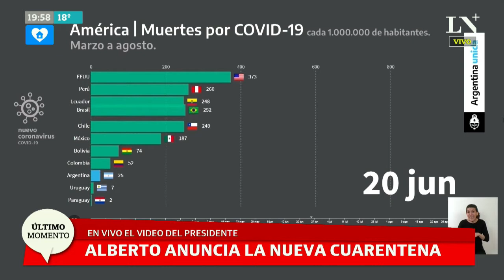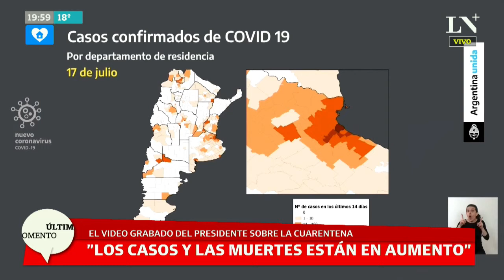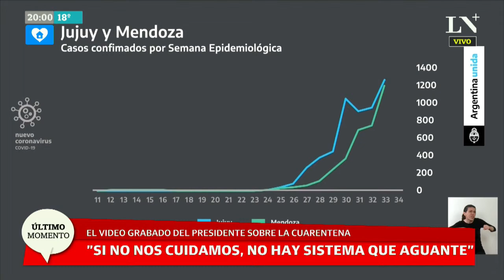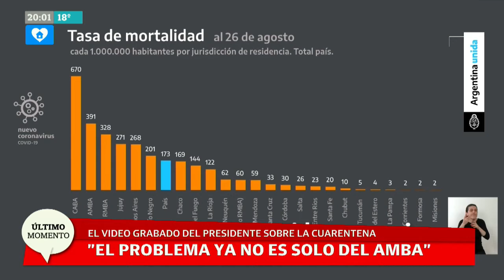Alberto Fernández extendió la cuarentena hasta el 20 de septiembre: el anuncio completo